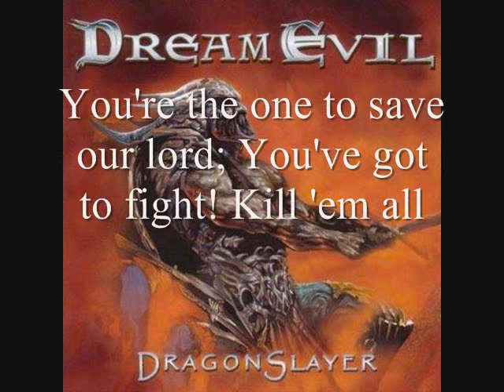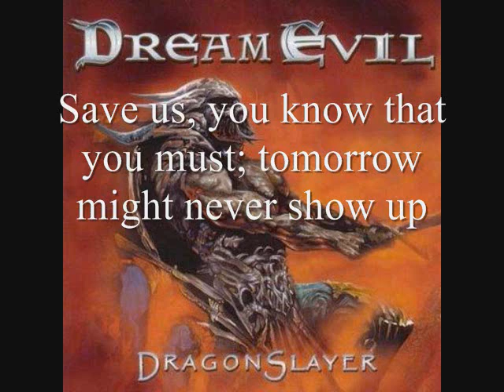Dream Evil - Save Us lyrics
Dream Evil - Save Us with lyrics

\m/(~o~)\m/

~/~LiveForGoodMusic~\~

Lyrics:

You are the chosen one to
Battlefield you're ready to go
Sail away to the land of the damned
Survive from the dragon's claws

You're the one to save our lord
You've got to fight! Kill 'em all

You have that special gift
That's given from above
You are stronger than the gods
A warrior of flesh and blood

 There's no one else but you
 Who can conquer the beast

Save us, and bring back the heart
Our future lies upon your arms;
Save us, you know that you must
Tomorrow might never show up;
You got to fight

We put our faith in you
We pray for you to win this fight
You are our only hope
Complete your task and come back alive

Sailing away, to unknown land
Now is the time, to face the demons
Tracking it down, I'm ready to fight
Sharpen my sword, to slay the dragon